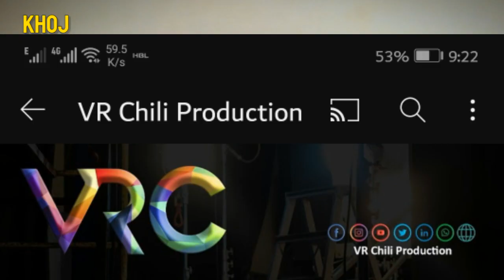This Pakistani Film is Better than Adhipurush | Umro Ayyar Teaser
This Pakistani Film is Better than Adhipurush | Umro Ayyar Teaser | Khoj By Qadoos
Adhipurush is a highly budget movie but still it's a flop because of bad vfx. But this upcoming Pakistani Film Umro Ayar is a low budget but best vfx film. This could be the first pakistani sci-fi movie.